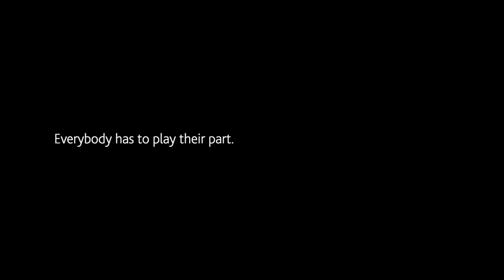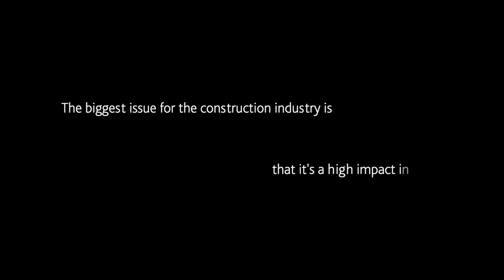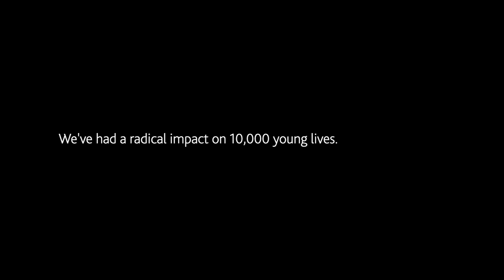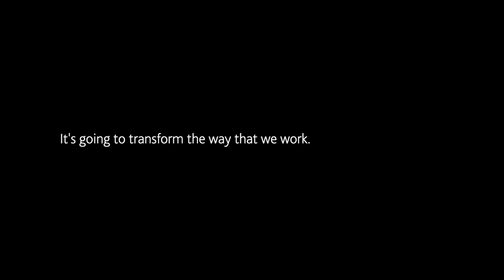Rick Willmott introduces Now or Never - our 2030 Sustainability Strategy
In September 2020, we launched our new sustainability strategy, ‘Now or Never’, with a series of ambitious targets to achieve by 2030. The strategy and ambitions are themed to deliver Brilliant Buildings, to Build Lives and enable a Better Planet.  Here our CEO, Rick Willmott introduces the strategy.

Find out more at willmottdixon.co.uk/now-or-never